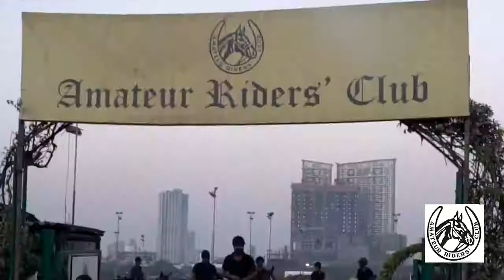Millionaire Asia Polo Cup 2017 event hosted by St Regis, Mumbai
The Millionaire Asia Polo Cup 2017 event hosted by St Regis, Mumbai held at the Amateur Riders' Club polo ground in Mahalaxmi Race course.  The 14 goal match was played between ARC India and Team England during the Mumbai Polo season 2017.